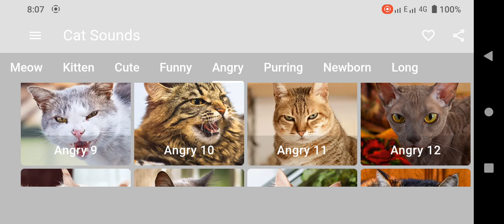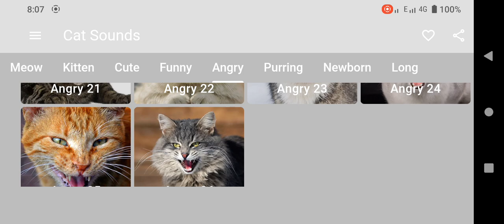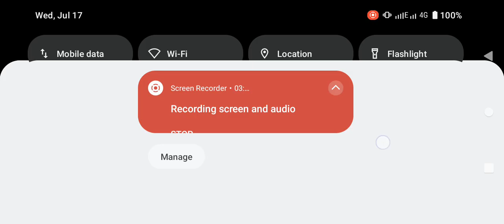Mother Cat Calling For Her Kittens | Mom Cat Sounds | Mummy Cat Voice | Mama Cats Meowing Videos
Mother cats use gentle, repetitive meows and other soft vocalizations to call their kittens, ensuring they stay close and feel secure. These sounds, which can be captured as sound effects, are essential for guiding, comforting, and maintaining the bond between the mother and her young. The distinct voice and sounds of a mother cat, often high-pitched and nurturing, help kittens recognize and respond to her calls. Kittens also meow frequently in response, signaling their needs and reinforcing their connection with their mother.

### Mother Cat Calling for Her Kittens
Mother cats have a distinct way of calling for their kittens, using a series of soft, repetitive meows to communicate with them. This behavior helps in keeping the litter together and ensures that the kittens remain close to their mother for safety and nurturing.

### Mother Cat Calling for Her Kittens Sound Effect
The sound effect of a mother cat calling her kittens is typically a gentle and rhythmic meowing. These sounds can be soothing and reassuring to kittens, drawing them back to their mother when they wander too far.

### Cat Mother Calling Kittens
A cat mother calling her kittens will use specific vocalizations to get their attention. These calls can vary in pitch and frequency but are usually higher-pitched and softer than other types of cat vocalizations to ensure they are comforting to the young kittens.

### Mom Cat Calling Her Kittens
When a mom cat calls her kittens, she uses sounds that signal safety and comfort. This call is essential for maintaining the bond between the mother and her kittens, ensuring that they follow her and stay protected.

### Mother Cat Sounds
Mother cat sounds include purring, trilling, and gentle meowing. These sounds are used to communicate with her kittens, guiding them, reassuring them, and sometimes disciplining them when needed.

### Mama Cat Calling Her Kittens
A mama cat calling her kittens often involves a mix of gentle meows and chirps. These sounds are designed to be easily recognizable by the kittens, encouraging them to come closer to their mother.

### Cat Calling Her Kittens
When a cat calls her kittens, she is often looking to gather them together or bring them to a safe place. These calls can be persistent and are an important part of maternal behavior in cats.

### Cat Mom Calling Kittens
A cat mom calling her kittens uses a specific set of sounds that are unique to each mother and her kittens. These sounds help in strengthening the familial bond and ensuring the kittens feel secure.

### Mother Cat Voice
The voice of a mother cat is typically softer and more nurturing compared to other cats. Her vocalizations are meant to soothe and guide her kittens, helping them learn and grow in a safe environment.

### Cat Mother Voice
A cat mother’s voice is gentle and comforting. She uses it to communicate a range of messages to her kittens, from calling them for feeding time to warning them of potential dangers.

### Mother Cat Sound
The sound of a mother cat includes a variety of gentle meows, purrs, and trills. These sounds are crucial for the development of her kittens, helping them recognize their mother and respond to her calls.

### Mummy Cat Sound
A mummy cat’s sound is characterized by nurturing and guiding tones. Her vocalizations are designed to be easily recognizable by her kittens, ensuring they stay close and follow her lead.

### Cat Mother Sound
The sound a cat mother makes is essential for her kittens' development. These sounds include soft, repetitive meows that serve to call, comfort, and guide her kittens throughout their early stages of life.

### Kittens Meowing
Kittens meowing is a natural response to their mother’s calls. These meows are usually high-pitched and frequent, signaling their need for attention, food, or comfort from their mother.

### Meowing Kittens
Meowing kittens respond to their mother’s voice and sounds. Their meows help them communicate with their mother, expressing their needs and ensuring they receive the care and protection they require.

### Cat Sound Mother
The cat sound made by a mother is unique and comforting. These sounds are critical in helping her kittens feel safe and cared for, guiding them through their early development.

### Cat Calling Sound
The sound of a cat calling her kittens is distinct and designed to be easily recognized by her young. This sound is essential for maintaining the bond between the mother and her kittens, ensuring they stay close and safe.

### Female Cat Calling Kittens
A female cat calling her kittens uses a series of soft, high-pitched meows. These calls are intended to attract her kittens' attention and guide them back to her, ensuring their safety and care.

### Mother Cat Calling for Her Kittens Noise
The noise made by a mother cat calling for her kittens is soothing and repetitive.